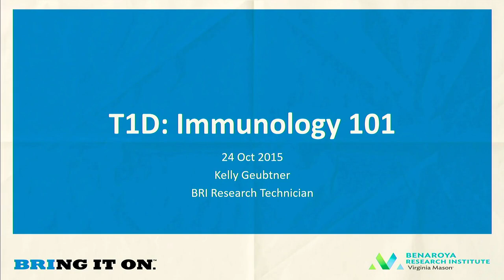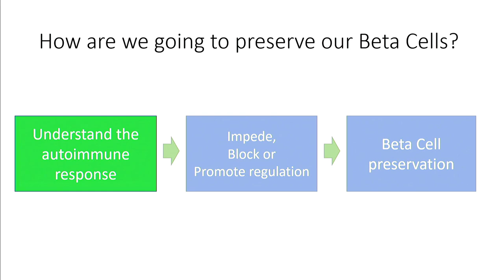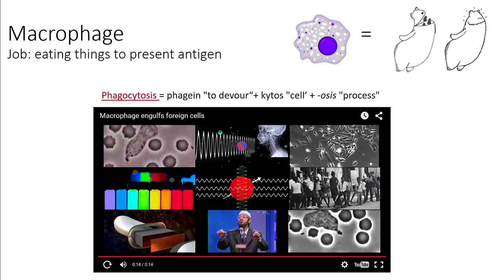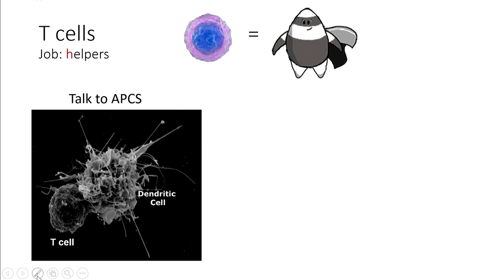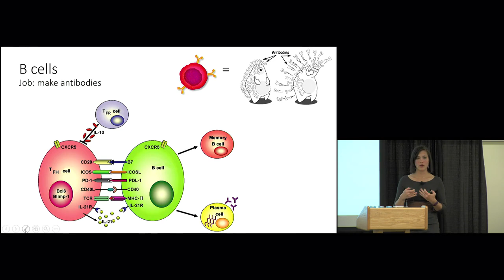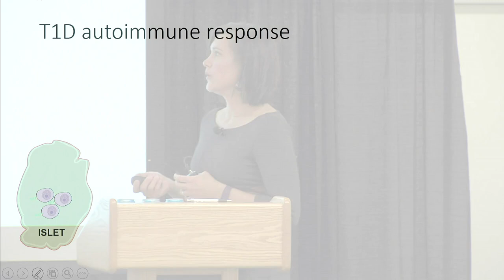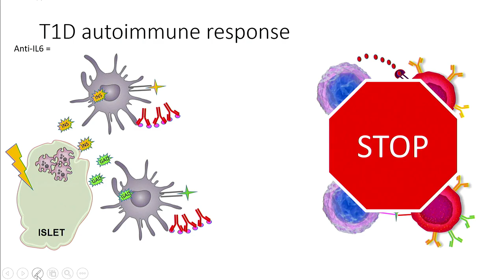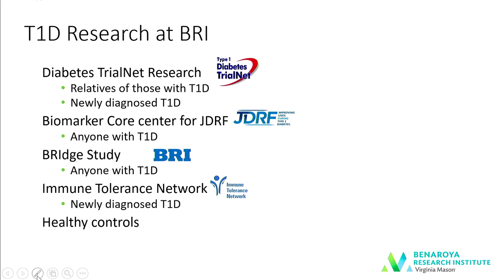JDRF Northwest TypeOneNation Summit--Kelly Geubtner, Benaroya Research Institute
Immunology 101: The Complexity of the Immune System